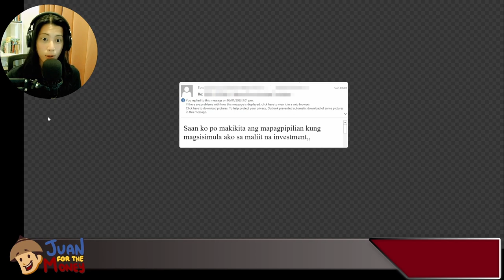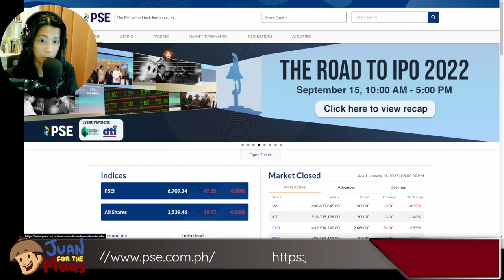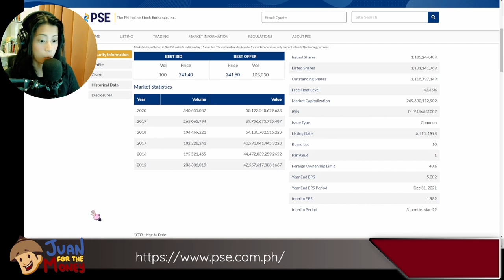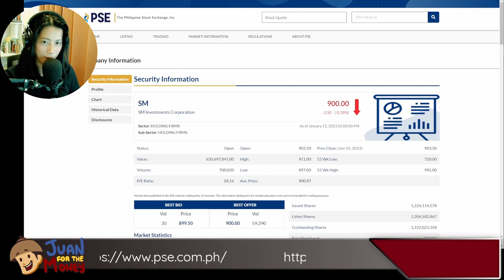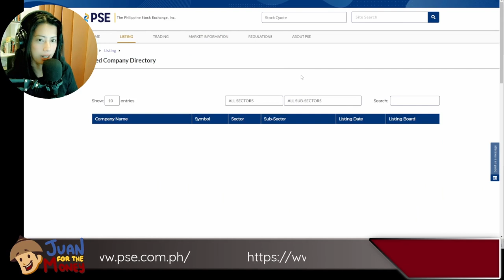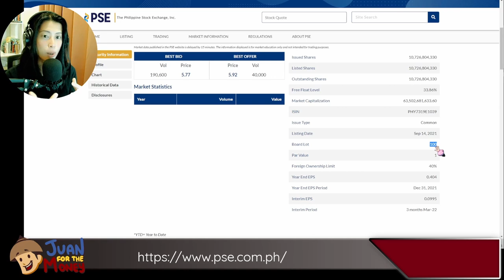Stock Investment Below 1000 Pesos (Steps How To Find Stocks To Buy)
May nagtanong kasi "Saan ko po makikita ang mapagpipilian kung magsisimula ako sa maliit na investment". Sagutin natin.